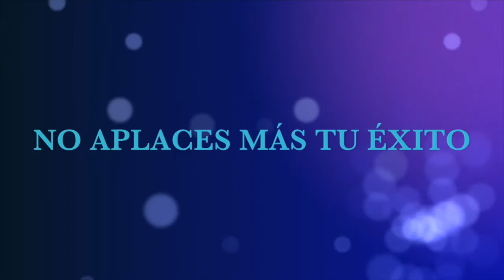¿Cómo puedes convertir tus pasiones en tu trabajo?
Invitadas Especiales Liliana Beverido Maru García Coach Sheridel Sevilla
TV Host Elisabeth Casaponsa
Producción Mujeres Dreams Boss

Elisabeth Casaponsa
Coach de Éxito | Escritora | MarketingEstratega de Vida & Negocios
Fundadora de @verobeachfashionweek

Liliana Beverido
Consultora y Coach en procesos de transformación personal y empresarial. Co-Fundadora y Directora Ejecutiva de Amhiga Hispana organización sin fines de lucro que apoya a la mujer en Austin.

Sheridel Sevilla
Máster en Inyectología Médico-Estético Facial/ Belleza/ Maestra de Microblading y Micropigmentación. Creadora del podcast y movimiento “Mujeres Couture”

Maru Garcia
Con más de 15 años de sólida experiencia ha colaborado con organizaciones en Venezuela, México, Irlanda, República Dominicana y Puerto Rico. Lidera Human Strategy. Psicóloga, Coach Profesional, Practioner y Master en PNL (Programación Neurolingüística), Facilitadora Profesional en Aprendizaje Acelerado, Master en Desarrollo Organizacional, Especialista en Psicoterapia Gestalt.